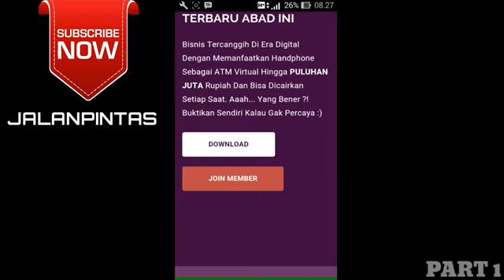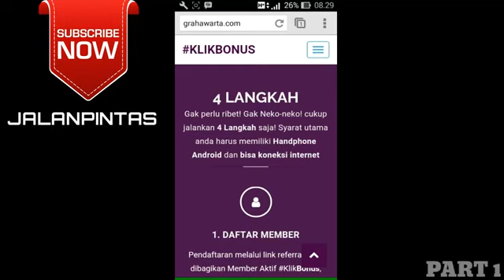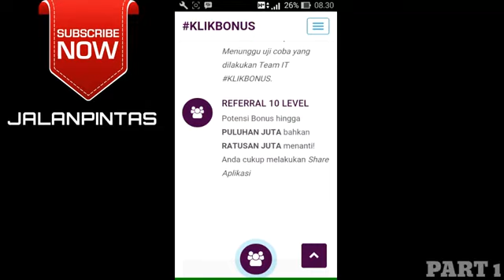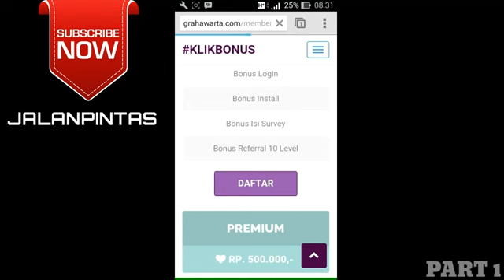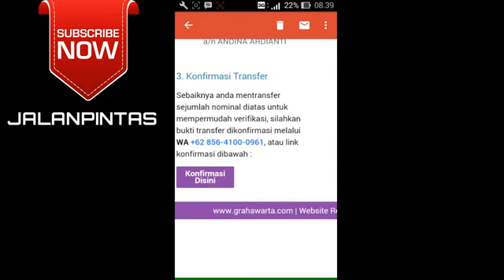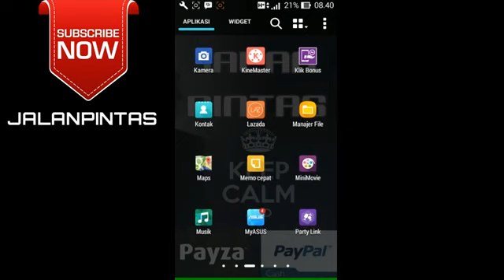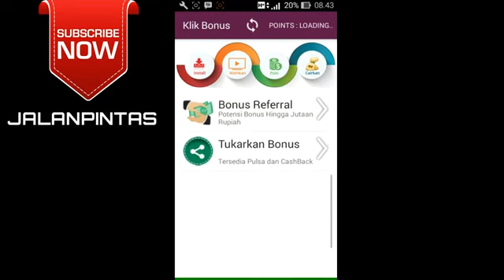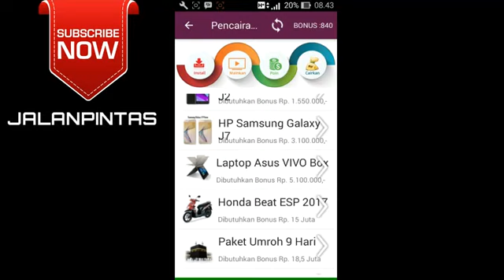Cara Gila Raup Uang Puluhan Juta Rupiah Gratis Dengan Bisnis Ini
Nah bagi yang penasaran bisa langsung klik link di bawah ini

atau bisa daftar dengan link di bawah ini

Untuk yang ragu scam atau tidak kalian bisa ikuti video selanjutnya.